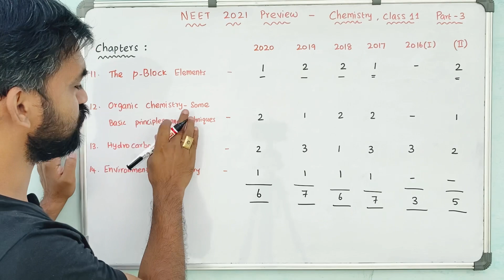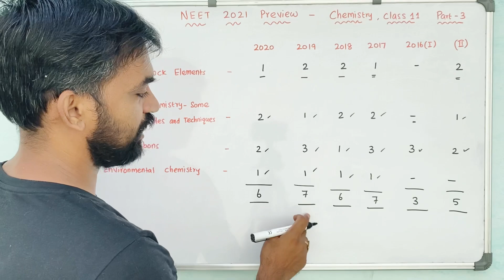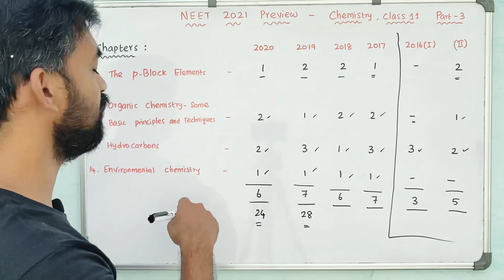NEET 2021 preview | Chemistry | Class 11 | Part 3 | Last 5 years trend